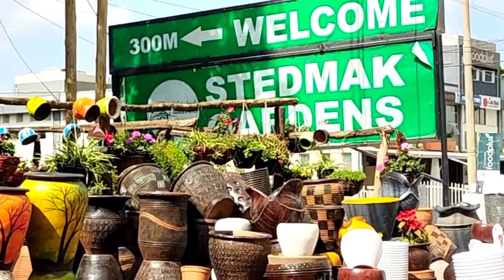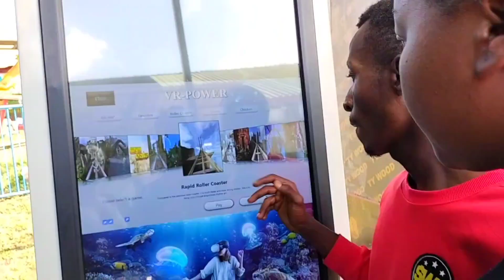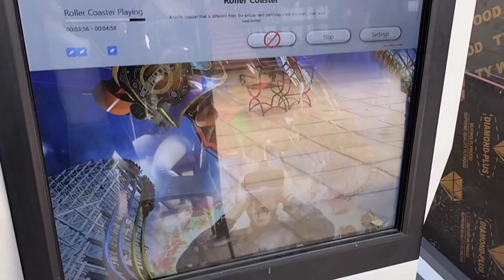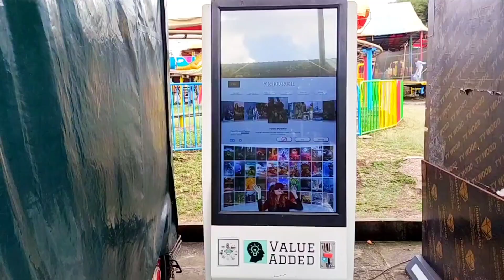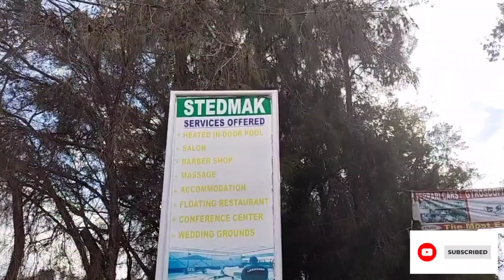BEST PLACES YOU CAN VISIT IN NAIROBI||VR GAMING||DJ QUEEN